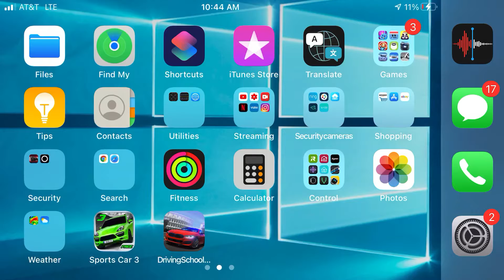Playing my game